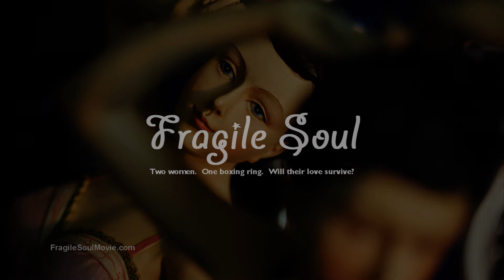Fragile Soul Movie Trailer~Money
Two women. One boxing ring. Will their love survive?

Second trailer for Fragile Soul~Money

Sam  |  ROBYN CHRISTINE
Olivia  |  RAVEN BECERRA
Hercule  |  MARK WOODBURY
Sam’s Boss  | MATTHEW VASHAW

JADE BASTIAN
ROLAND NGALLA

Written and Directed  |  TOM LIBERTINY @tomlibertiny

Wardrobe | ANDREW JEROME MARTINA
Key Hair & Makeup  |  BRANDIE BRANCHEAU
Assistant Hair  |  ASHLEY ROOS, LAURA YOUNG, CIARA HUNTER
Location Sound Engineer  |  CHRIS MICK
Music  |  NULL PARADOX @nullparadoxvideo